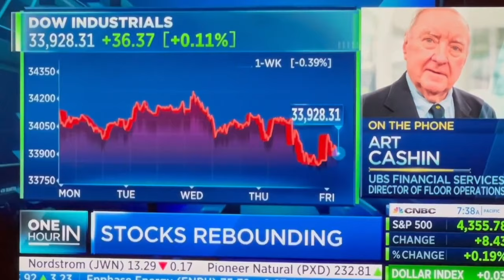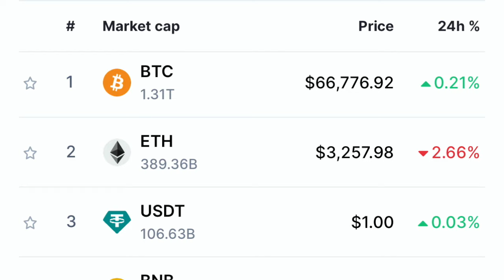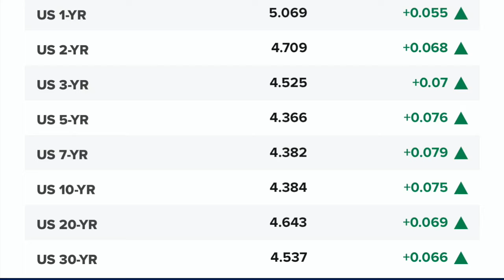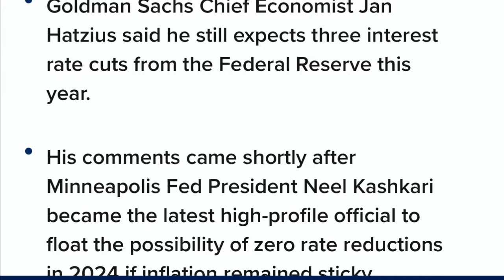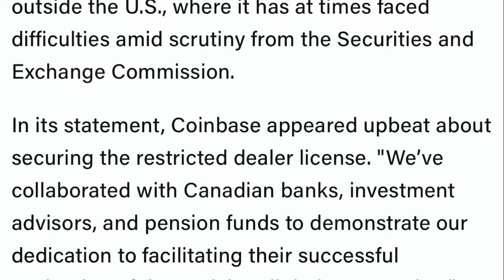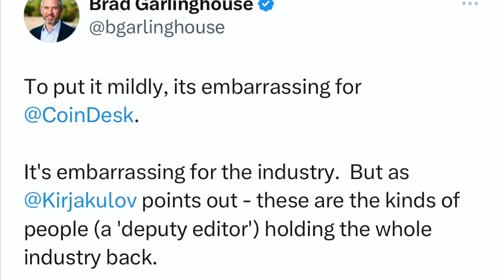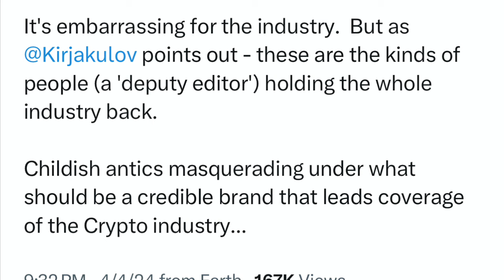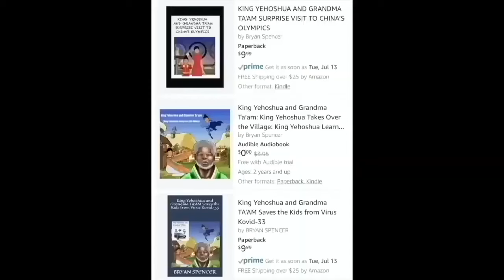OMG! RIPPLE/XRP BRAD GARLINGHOUSE CALLS OUT FAKE NEWS BY COINDESK! BITCOIN & CRYPTO PUMP COMING!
I go over Bitcoin and crypto market! Brad Garlinghouse goes after Coindesk. Jobs Report comes in hot. Sony Bank to conduct a stablecoin trial on Polygon.